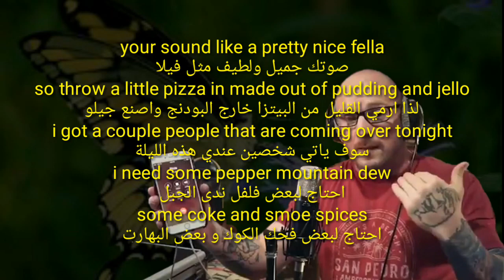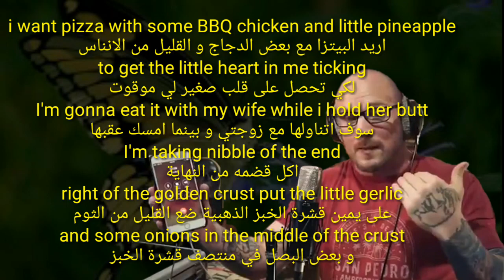راب البيتزا مترجمة - هل تتذكرون الرجل الذي إتصل على بائع البيتزا / pizza rap order lyrics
لمشاهدة الاغاني الكرتونيه العربية و الاجنبية المترجمة

اذا اردت التواصل معي على الانستغرام :
لاعطائنا اراء او افكار تابعنا على
اذا اردت اللعب معي على كلاش اوف كلانس
Clash of Clans
معرف لعبتي ارسل لي طلب صداقة
اذا اردت اللعب معي على براول ستار
Brawl Star
معرف لعبتي ارسل طلب صداقة
و طابت اوقاتكم بالخير
الفراشة Butterfly